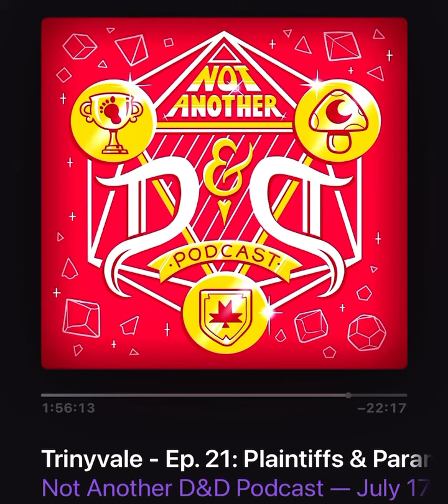Naddpod: Trinyvale - The fate of parasites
This video was uploaded because I am a fan of the series and I simply wanted some of my favorite scenes to be readily accessible. These videos are not loaded to support or undermine any beliefs regarding faith, sexuality, politics, identity, or mental disorders. AGAIN, these are just clips that I like.